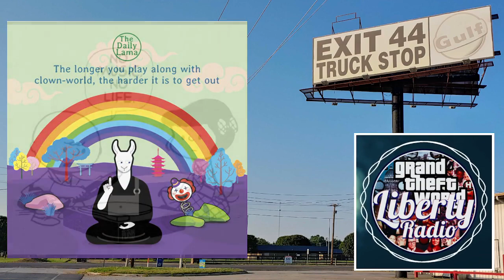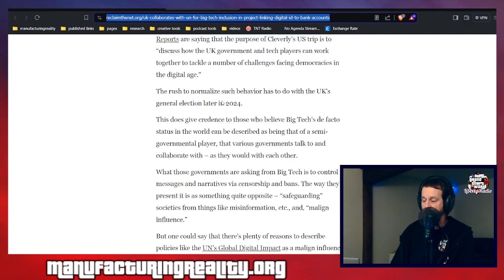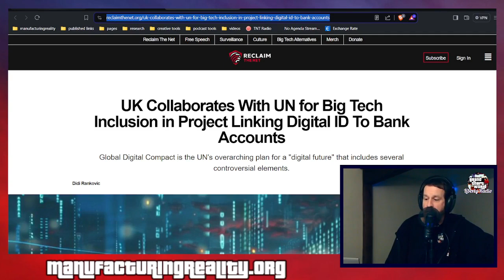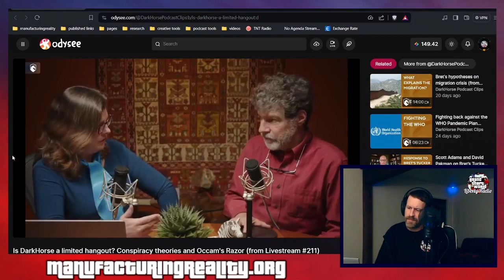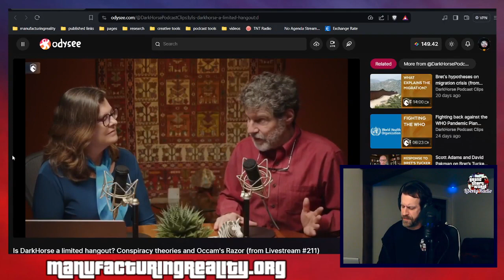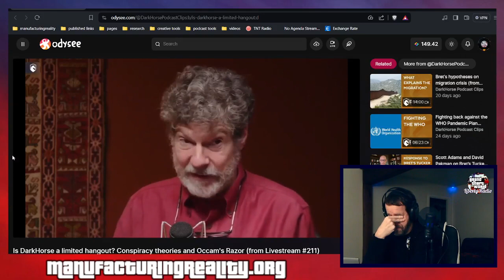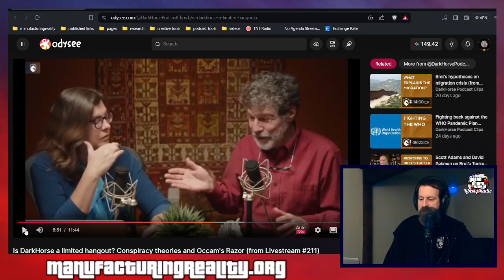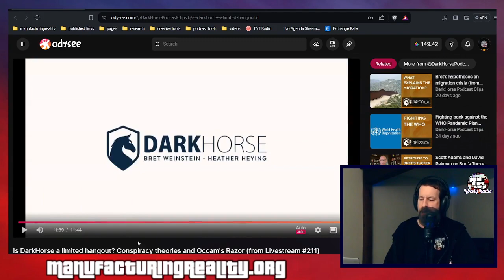Friday Night Open Lines March 1 2024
NOTES:
UK Collaborates With UN for Big Tech Inclusion in Project Linking Digital ID To Bank Accounts - Reclaim the Net
Is DarkHorse a limited hangout? Conspiracy theories and Occam's Razor (from Livestream #211)
State Officials Raid Amish Farmer, Seize $100K of Food - Children's ealth Defense